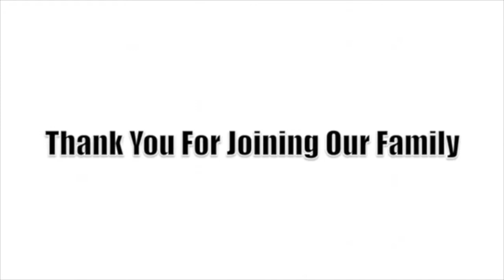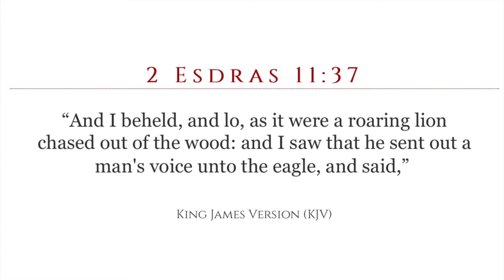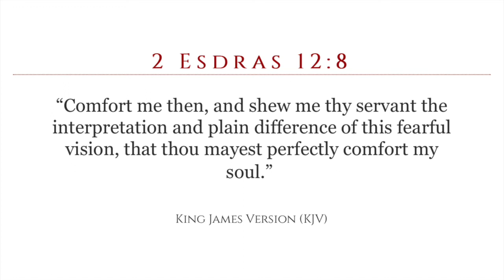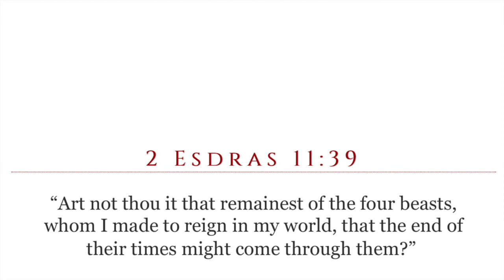Who Are The Four Beasts In Daniel Chapter 7?